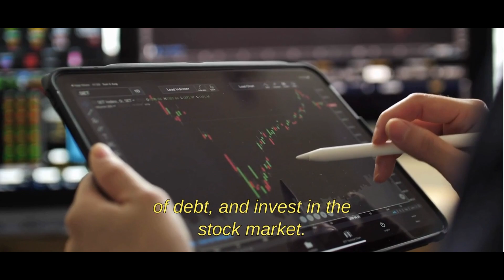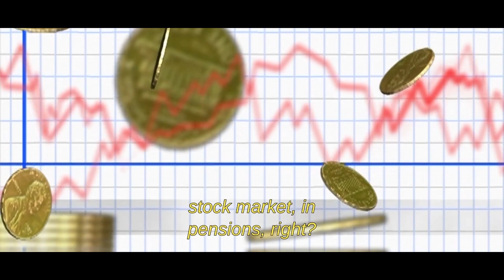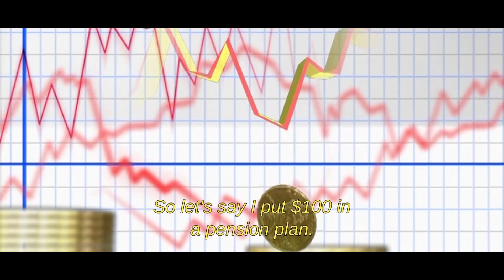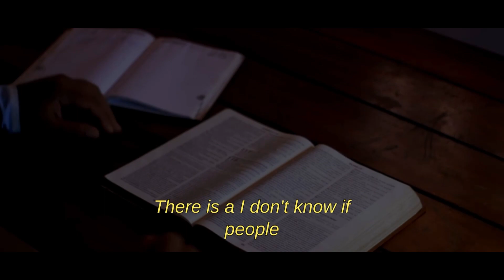Until you question what's in your mind, you will stay poor!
Robert Toru Kiyosaki (born April 8, 1947) is an American entrepreneur, businessman and author. Kiyosaki is the founder of Rich Global LLC and the Rich Dad Company, a private financial education company that provides personal finance and business education to people through books and videos.

Other finance books:
Think and Grow rich
The Richest man in Babylon
How to read a book